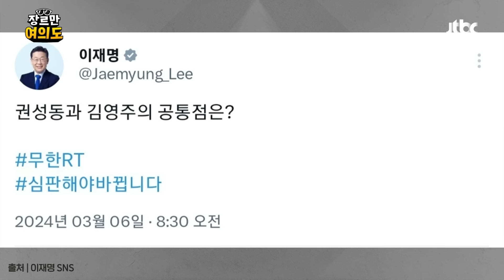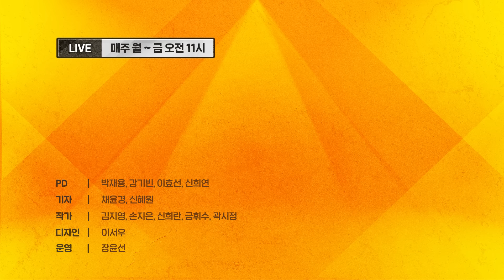흐르는 강물을 거꾸로 거슬러 오르는 정치인들 처럼ㅣ#조국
00:00 - 하이라이트
00:32 - 오프닝
02:30 - 브리핑1_3.15 부정선거 등판
15:45 - 브리핑2_흐르는 강물을 거꾸로 거슬러
29:24 - 브리핑3_비서가 뭐길래
38:25 - 브리핑4_의대 '3401명 증원' 신청